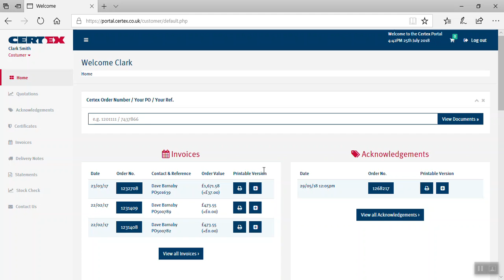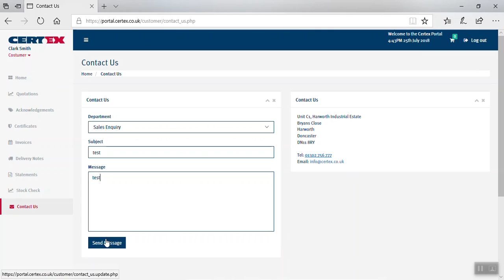Customer Portal: Using the contact us feature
Certex (UK) Customer Portal User Guide